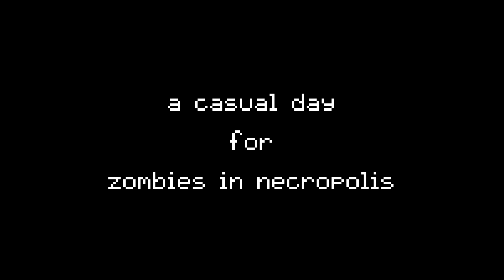Shovel Punch - Release Trailer (Available on Android)